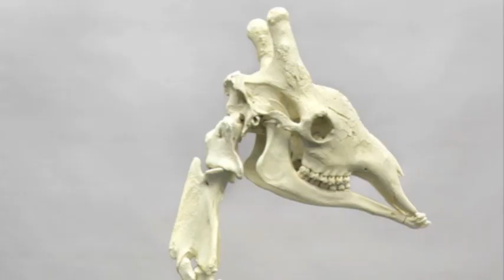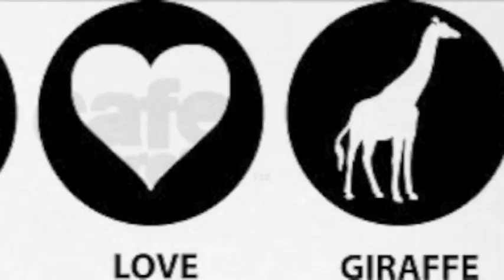Giraffes (Like A Boss)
Biology project on how animals adapt to their environment. We used a Giraffe & the song Like A Boss.